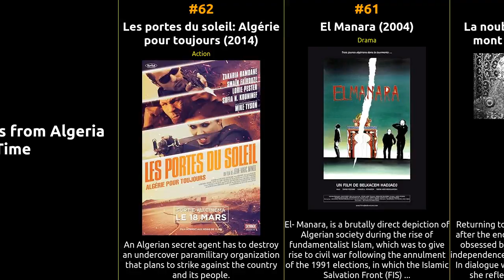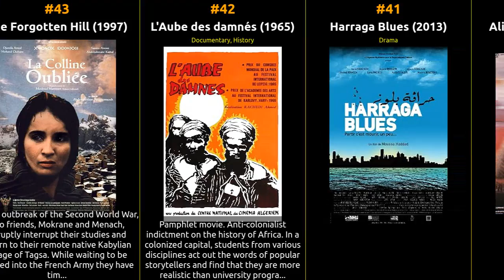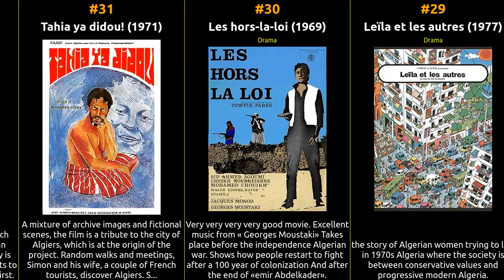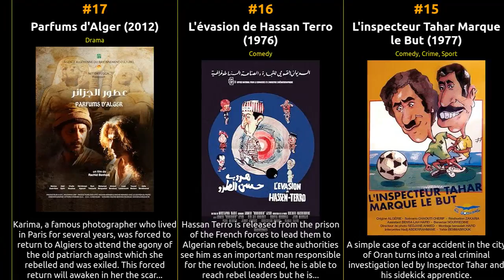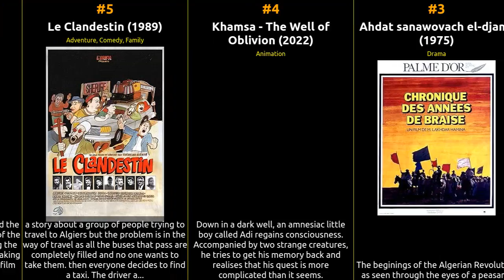🇩🇿 🇩🇿 🇩🇿 Top 63 Movies from Algeria 🇩🇿 🇩🇿 🇩🇿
🎥 Get ready for a cinematic journey through the world of movies hailing from Algeria! Join us as we count down the top 100 films originating from this cinematic hub, as ranked by IMDb ratings. From timeless classics to contemporary masterpieces, this epic list covers the very best of cinema from Algeria.

            🍿 Whether you're a film enthusiast looking to explore the rich tapestry of cinematic storytelling or a cinephile in search of hidden gems, this video has it all. We've meticulously curated this list based on IMDb's user ratings and reviews, ensuring you won't miss a single iconic film from Algeria.

            From heartwarming romances to gripping dramas, each movie on this list has left an indelible mark on the world of cinema, and we're here to celebrate them. So grab some popcorn, sit back, and immerse yourself in the captivating world of films from Algeria.

What's your favorite movie from Algeria on this list? Enjoy the show! 🎬🌟

1 Carnaval fi Dachra
2 Héliopolis
3 Ahdat sanawovach el-djamr
4 Khamsa - The Well of Oblivion
5 Le Clandestin
6 Buamama
7 Les vacances de l'inspecteur Tahar
8 Hassan, Terrorist
9 Patrouille à l'Est
10 L'opium et le bâton
11 Deux Femmes
12 Mostefa Ben Boulaid
13 The Zerda and the Songs of Forgetting
14 Peuple en marche
15 L'inspecteur Tahar Marque le But
16 L'évasion de Hassan Terro
17 Parfums d'Alger
18 Tabûnat al-sayyid Fabre
19 Jours de Cendre
20 Fadhma N'Soumer
21 Matares
22 L'héritage
23 Lotfi
24 Le sang des loups
25 Douar de femmes
26 El Achiq
27 Les Sept Remparts de la Citadelle
28 Krim Belkacem
29 Leïla et les autres
30 Les hors-la-loi
31 Tahia ya didou!
32 Le puits
33 Nejma el Djazair
34 La vie d'après
35 Autopsie d'un complot
36 Chronique de mon village
37 Les mains libres
38 Reset
39 Walo Fendo
40 Ali au pays des mirages
41 Harraga Blues
42 L'Aube des damnés
43 The Forgotten Hill
44 Nahla
45 Gourbi Palace
46 Mughamarat batal
47 Louss, warda al-rimal
48 Père
49 Hassan Taxi
50 Normal!
51 El faham
52 A Wife for My Son
53 Twilight of Shadows
54 L'après-Octobre
55 The Citadel
56 Fractured Peace
57 Rih al awras
58 Omar Gatlato
59 Zabana!
60 La nouba des femmes du mont Chenoua
61 El Manara
62 Les portes du soleil: Algérie pour toujours